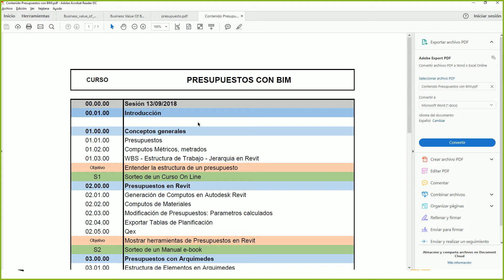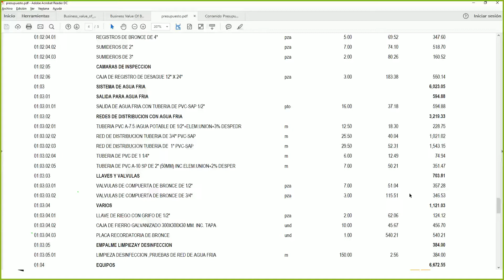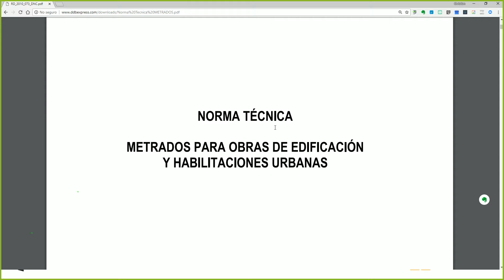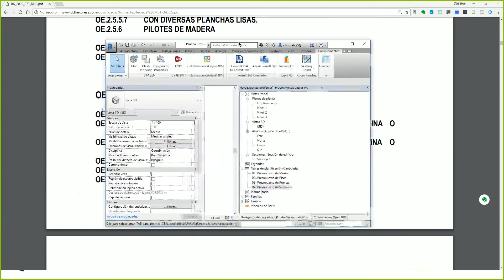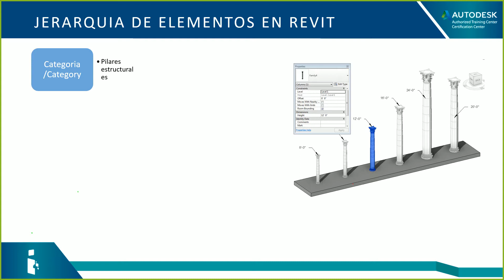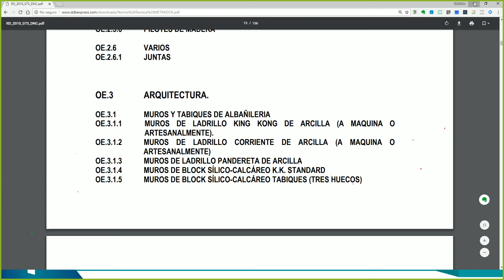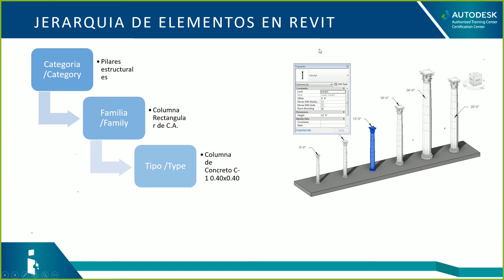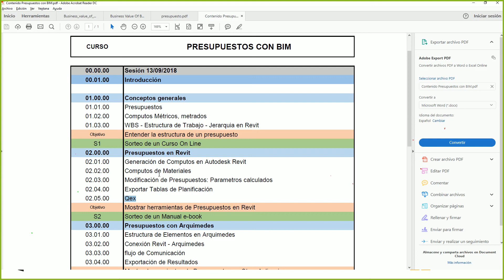Como funcionan los Metrados con revit